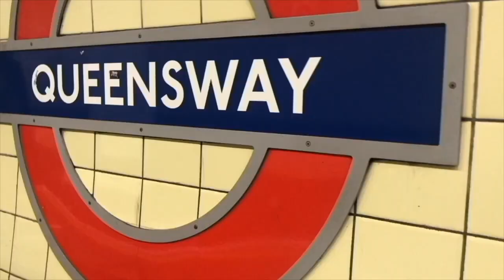Switch Oled Unboxing (white edition)